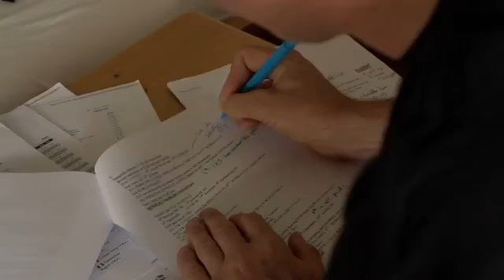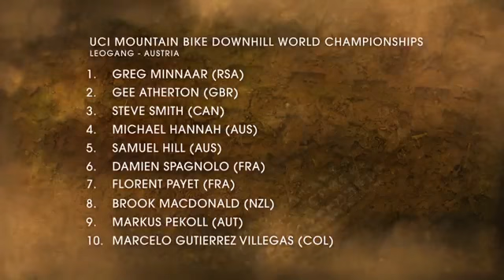Mountain Bike Chronicles - UCI Leogang - Episode 131130